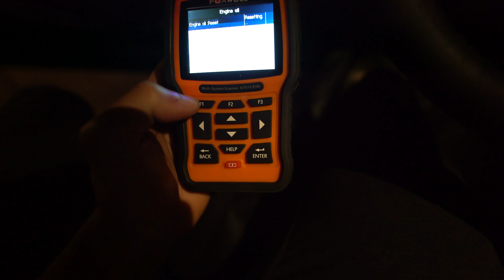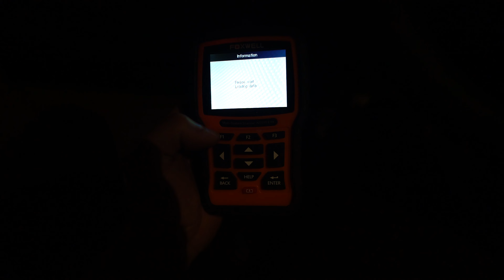f80 m3 gets sticky bois up front + diy front alignment